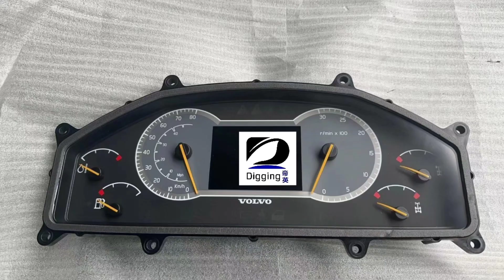17202941 Volvo articulated truck computer board for Volvo +8615753722858email